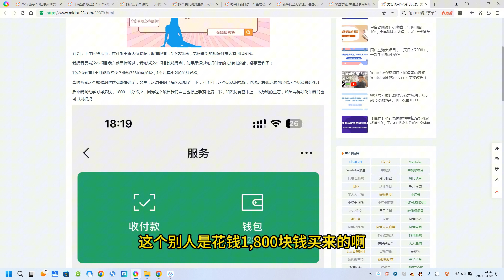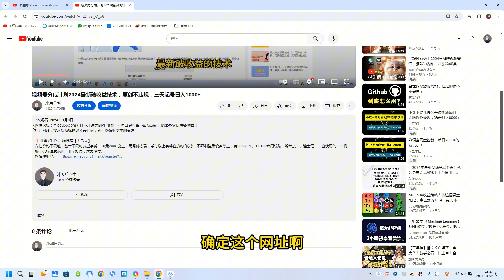男粉项目5.0冷门玩法，男粉私密赛道，30天最高赚了2.32万，自己手搓一天轻松也有1000+